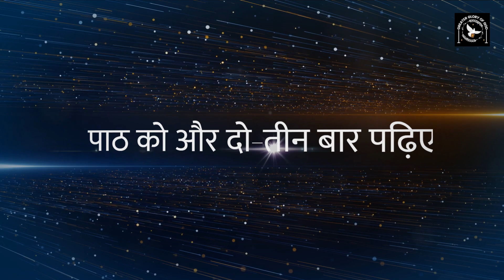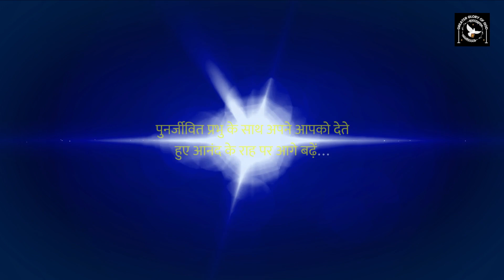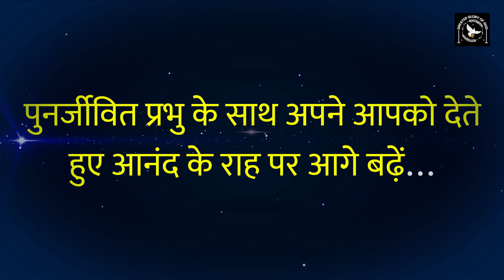Day 48 । देने का मापदंड प्रभु से जानें | 50 दिनों की साधना by Fr. George Mary Claret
हर व्यक्ति चाहता है कि वह ईश्वर से एक घनिष्ठ सम्बन्ध स्थापित कर दे। लेकिन हम अधिक्तर ईश्वर से नहीं बल्कि अपने से प्रार्थना में बात करते हैं।
इसके कारण, हम वास्तव में ईश्वर का अनुभव नहीं कर पाते हैं। संत इग्नेशियस द्वारा स्थापित इस साधना के सहारे 50 दिनों की साधना कर हम ईश्वर के लिए अपने हृदय को खोल देंगे। इसके फल-स्वरुप, हम ईश्वर से एक घनिष्ठ सम्बन्ध स्थापित करने में सक्षम होंगे।

50 दिनों की इस साधना के अड़तालीसवाँ दिन सन्त मारकुस का सुसमाचार 12:41-44 पर आधारित है।

हर दिन सुबह 06:00 बजे प्रकाशित किया जायेगा।